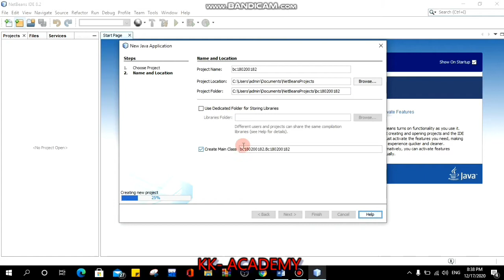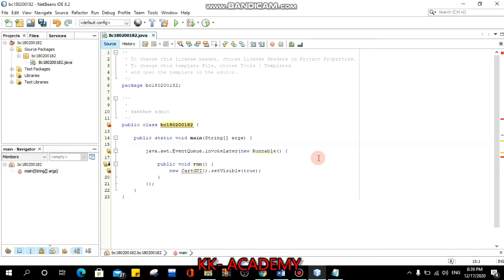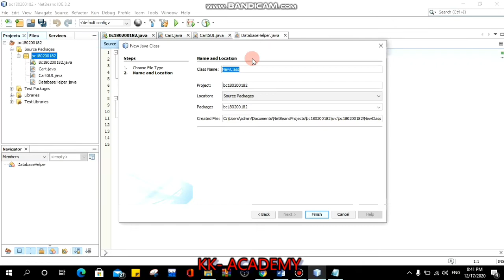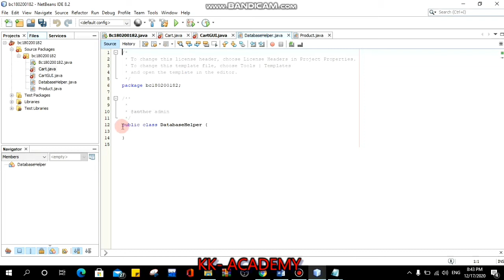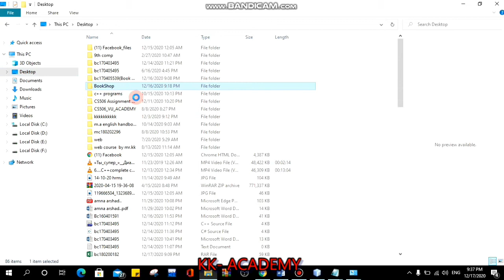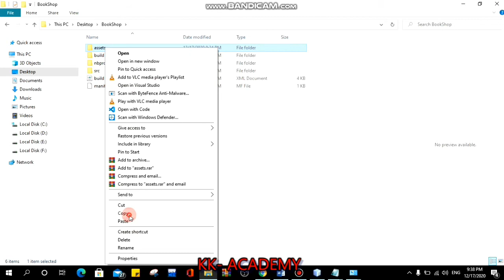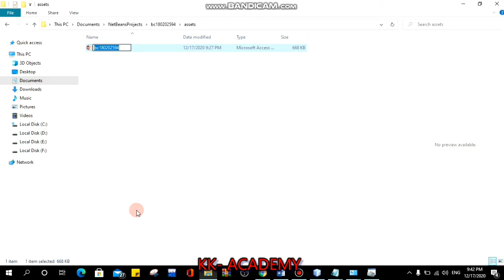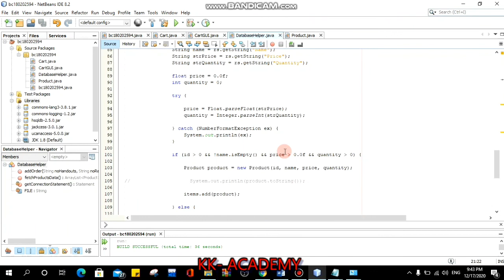Cs 506 Assignment NO.2 solution Fall 2020.